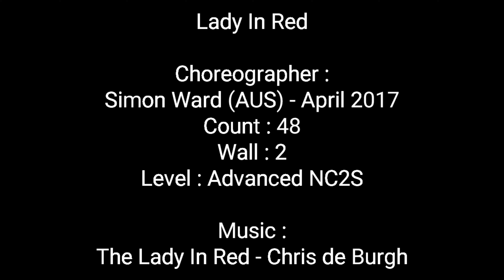D'ULD BABEL GATHERING | Lady In Red | LINE DANCE | Advanced | Simon Ward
0:00
0:25

LINE DANCE GATHERING ON D'ULD BABEL GATHERING
BANGKA CITY HOTEL - APRIL 28th, 2023
BANGKA ISLAND, INDONESIA
DANCE TUTORIAL :
STEPSHEET LINK :

Lady In Red Line Dance
Choreographer : SimonWard (AUS) - April 2017
Count : 48
Wall : 2
Level : Advanced NC2S